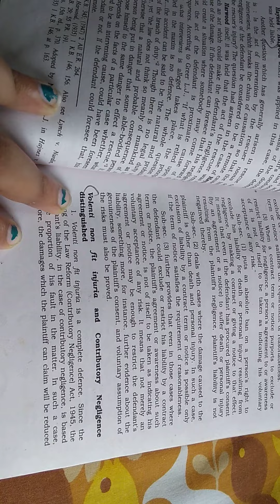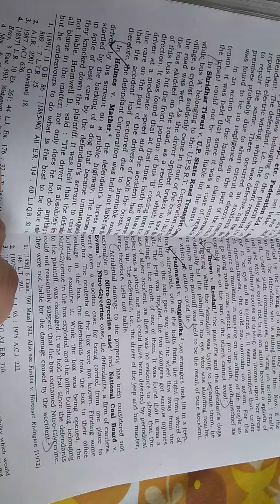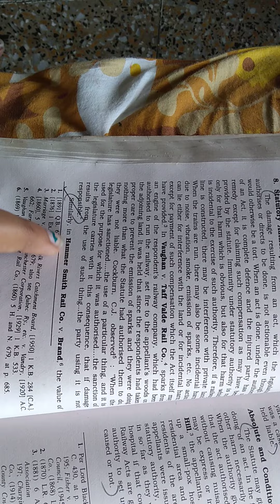IMPORTANT POINTS FOR JUDICIARY EXAMINATION IN TORTS CHAPTER 2 / GRNERAL DEFENCES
Next topic capacity